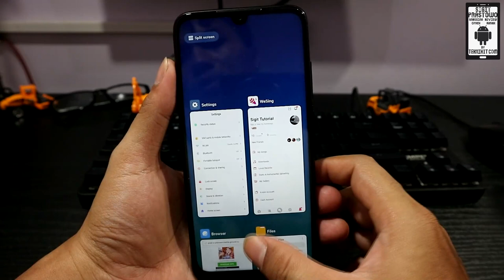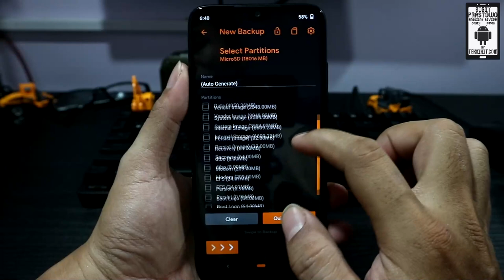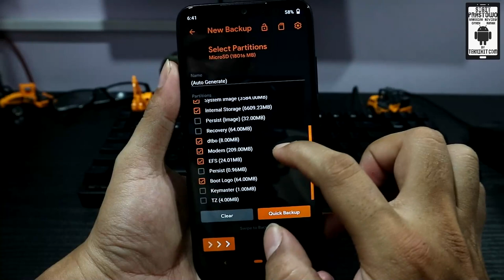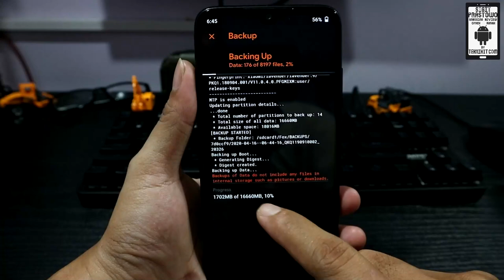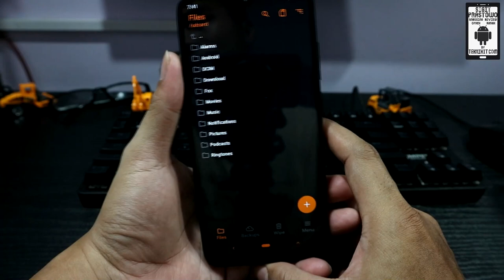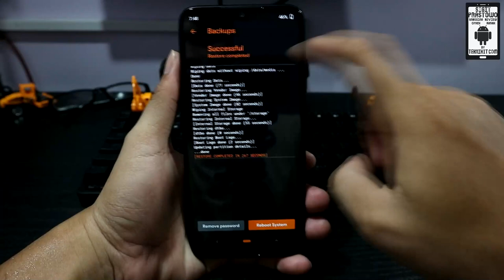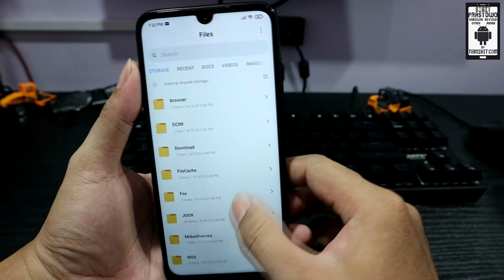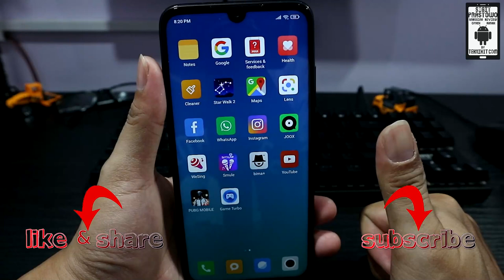Begini Cara Backup & Restore ROM/ Firmware Android Lewat TWRP All Smartphone Android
Cara backup ROM lewat TWRP/ Custom Recovery/ OrangeFox, backup ROM/ firmware Android lewat TWRP/ OrangeFox.

Backup & Restore Stock ROM Android lewat TWRP/ OrangeFox biar gak bootloop. Solusi bootloop setelah restore ROM lewat TWRP.